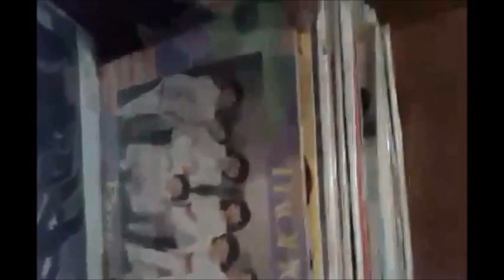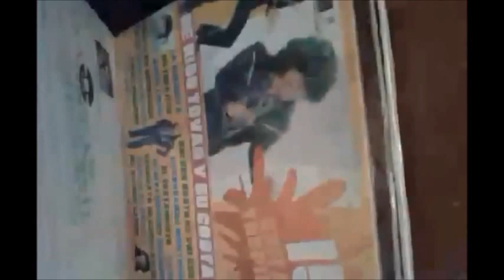Mas de la coleccion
Algunos discos LPs de mi coleccion grupera